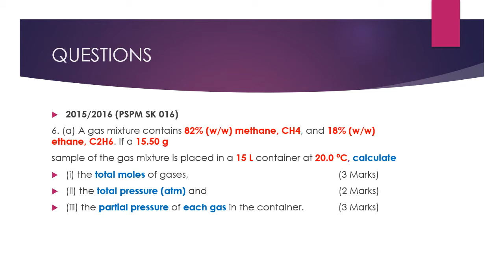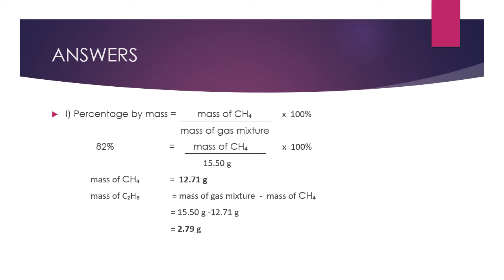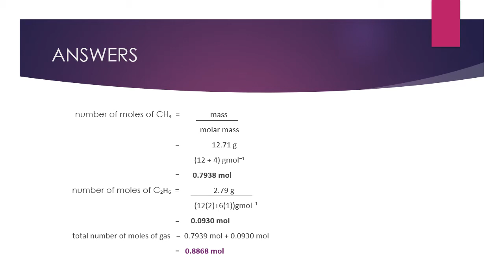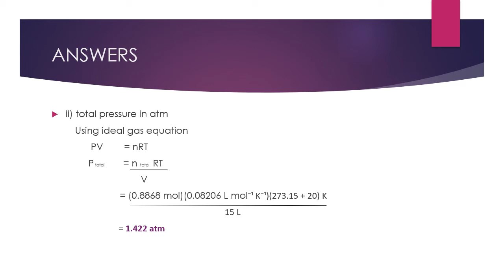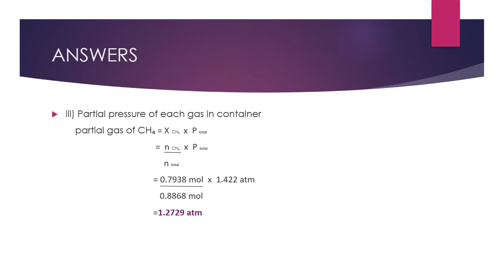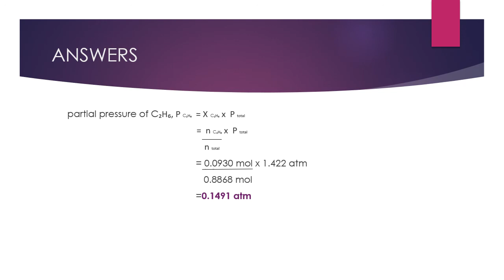Q6 Past Year Chapter 5 Sate of Matter (PSPM 2015/2016)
This is Q4 (Gas) from Past Year Module KMPk 2020/2021.
This video was presented by ALIYA FAQIHA BINTI SAHARUDIN from B2T8.